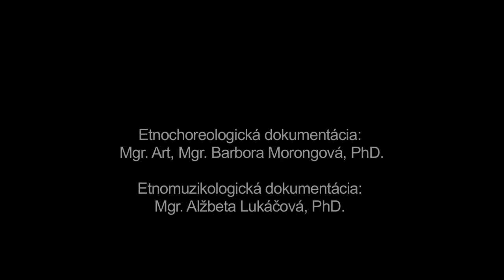Šatkovec, Priechod, Múzeum SNP v Banskej Bystrici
Názov: Šatkovec
Inštitúcia: Múzeum SNP
Lokalita pôvodu: Priechod

Interpreti - tanec: Martin Lamper (1973), Ján Majerík (1958), Linda Mesíková (1989), Dominik Sabov (1994), Monika Sabová (1996), Kristína Stachová (1995), Róbert Strečok (1968), Dominika Strečková (1997)

Ďalšie informácie - tanec: Šatkovec je tanečná hra, ktorú hrávala slobodná mládež obyčajne na priadkach a páračkách po príchode mládencov. Základným tanečným útvarom je kruh. Tanečná hra má dve časti (výber partnera a spoločný tanec v páre), ktoré sa vzájomne striedajú. V úvodnej časti si tanečníčka tancujúca v strede kruhu vyberá spomedzi tanečníkov svojho tanečného partnera. Pri vyberaní používa šatku, ktorú zvolenému partnerovi zavesí na krk. Po vybratí si parteri spolu zatancujú v páre. Po spoločnom tanci si kľaknú na prestretú šatku, pritúlia sa alebo pobozkajú. Tanečník, ktorý bol vybratý, pokračuje reťazovite ďalej a vyberá si s použitím šatky obdobným spôsobom ďalšiu partnerku. Tanečná hra sa do súčasnosti v prirodzenom prostredí nezachovala, súčasní interpreti ju poznajú len v javiskovo upravenej podobe.